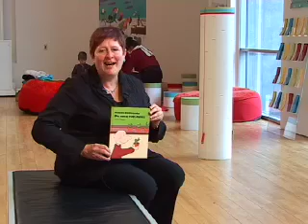De oma van Jules - Het Mooiste Kinderboek Aller Tijden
Mieke Vogels sluit 'De oma van Jules' in haar armen. In dit filmpje vertelt ze waarom.
Het Mooiste Kinderboek Aller Tijden is een initiatief van Stichting Lezen en VCOB in het kader van de Jeugdboekenweek 2008.
Met steun van Cultuurnet en Ketnet.